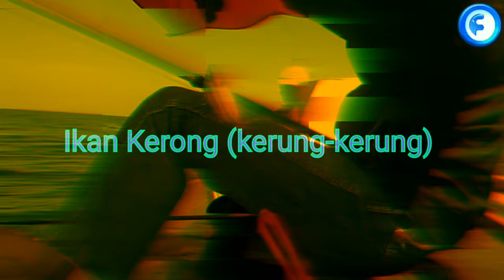Pemancing Makassar "Musim Cumi-cumi" Spot Pannambungi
Musim memancing cumi cumi antara bulan Maret sampai September dengan menggunakan lure khusus berbentuk udang

Review soft lure model cumi cumi juga ada dalam video ini dengan tehnik bottom fishing.